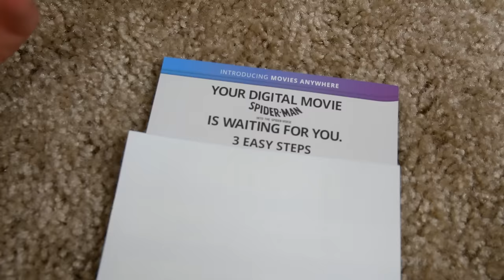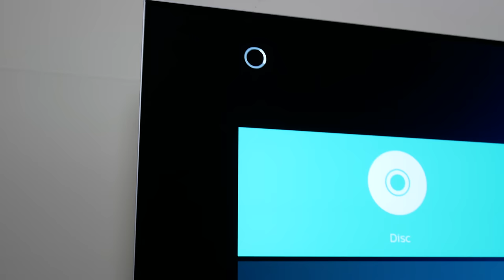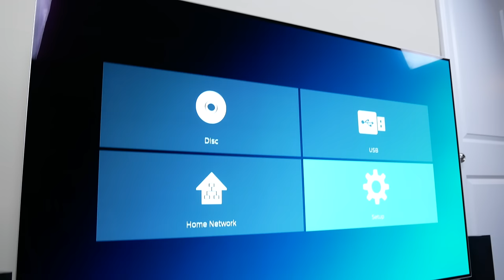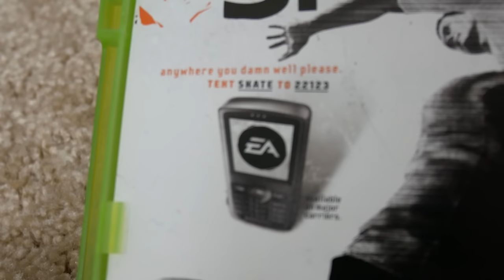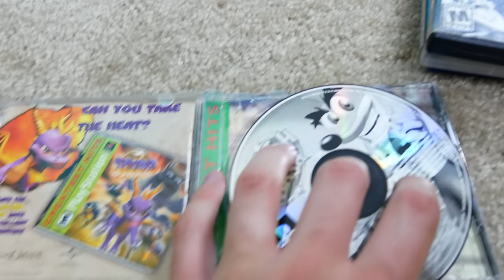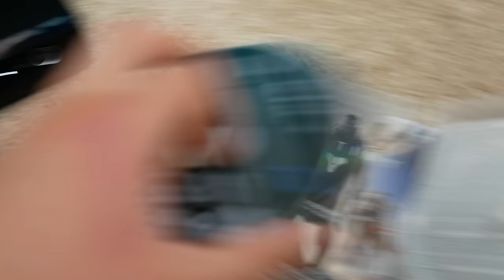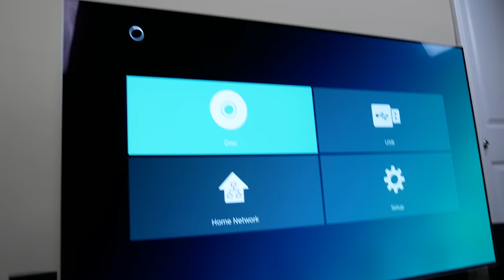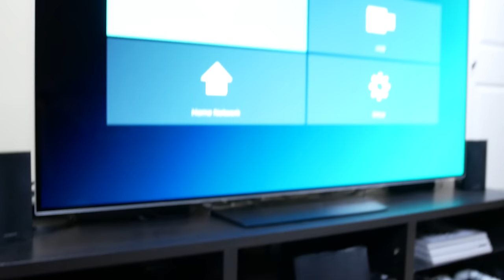What Happens When You Put a Foreign Disc in a 4k Bluray Player??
So I decided to pick up a 4k Ultra HD Bluray player and see what happens when you put a foreign disc in it!

4k Ultra HD Bluray Player

My Equipment:

Blue Snowball Microphone
Sony a6600 Camera
Sony 18-135mm Lens
Lumix GX85 Camera
Zoom H1 Recorder
DJI Phantom 3 Advanced Drone